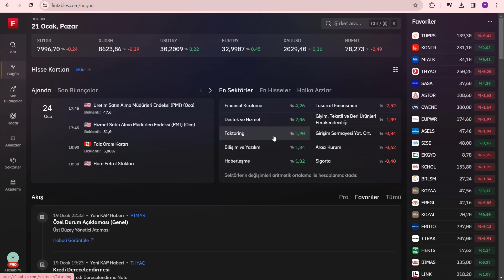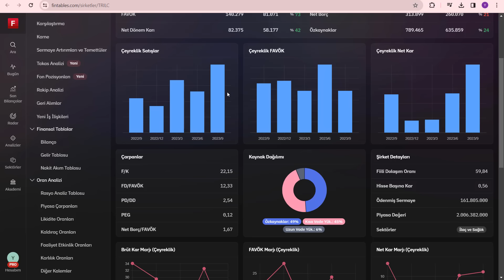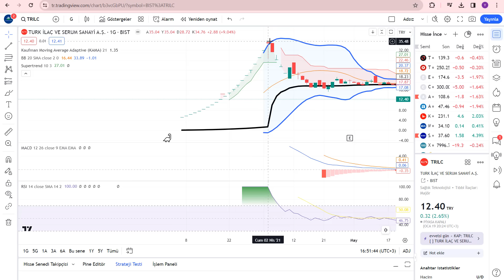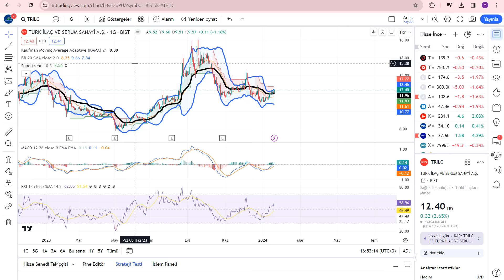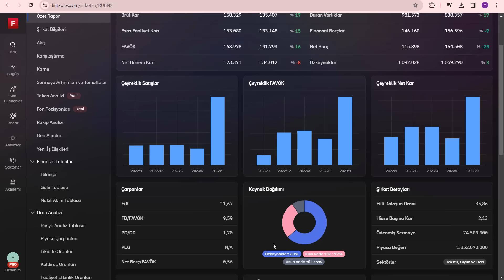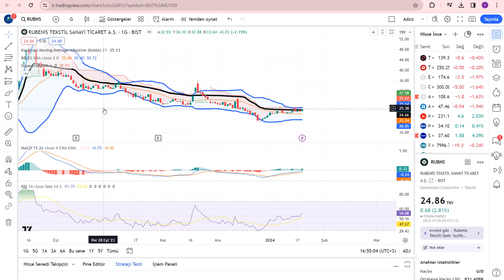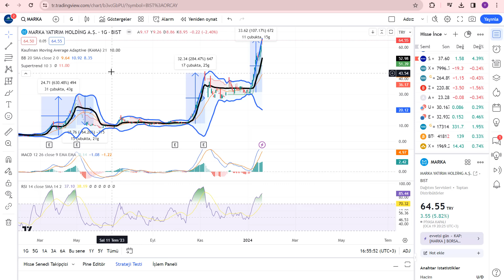2024 YILINDA REEL 10 KAT ARTIŞ POTANSİYELİNE SAHİP 2 BEBEK HİSSE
Borsa İstanbul da işlem gören hisselerden çok ucuz hisseler uygun fiyatlı hisseler enflasyon üstü getirisi olanlar ve yükselecek hisseleri inceledim ihracat oranı yüksek hisseler dolar kazanan hisseler yükselecek hisseler mükemmel hisseler çok para kazandıracak hisseler. Bebek hisseler çok kazandıracak hisseler çok kazandıracak portföy.

Yatırım ve Finans youtube kanalından hepinize bol kazançlı günler. Yatırımın finansın ekonominin ve paranın olduğu her yerden bilgiler size aktarıyorum borsa istanbul hisselerini inceleyip sizlere aktarıyorum. Para kazanmanın kolay yolları portföy önerileri türk borsasının yükselen hisseleri ve hisse önerileri halka arzlar bedelsiz sermaye arttırımları ve borsa eğitimleri teknik analiz eğitimleri ve hisse yorumları. Finans dünyasının son haberleri. Bu kanalda verilen hiç bir bilgi yatırım tavsiyesi değildir.